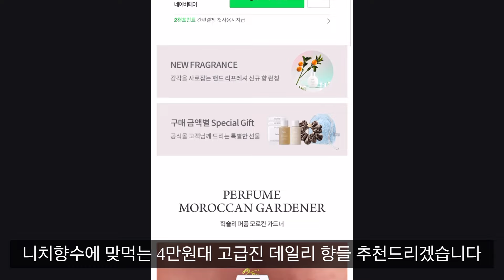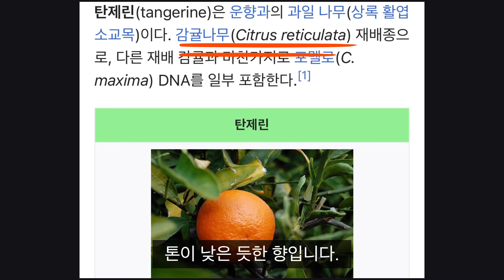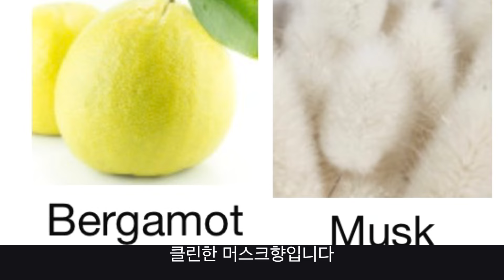니치향수에 맞먹는 4만원대 고급진 데일리 향 추천(feat 헉슬리) 👍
◾️3/4 단 하루! 올리브영 온라인 단독 헉슬리 퍼퓸 오특 (오늘의 특가) 혜택으로 3만원대로 구매 가능!
◾️신규 퍼퓸 포함한 헉슬리 퍼퓸 6종 세일
48,000원을 39,500원에 구매! 👇🏻 Link click!

✔️이 영상은 헉슬리로부터 제작비를 지원받아
제작되었습니다.